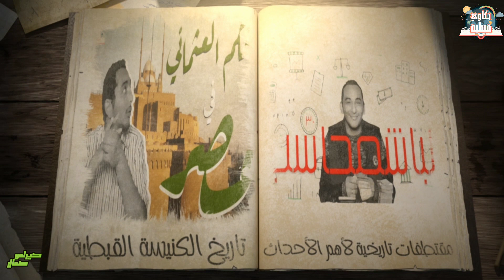اسباب الأنقسام الثاني وظهور البروتستانت فى الكنائس الخلقيدونية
فساد داخل الكنيسة الكاثوليكية من سيادة بابا روما وجهل الشعب وتفشي السيمونية وصكوك الغفران ادت لظهور حركة مارتن لوثر الاصلاحية
المراجع
يااخوتنا البروتستانت هلم نتحاجج
تاريخ المسيحية كنيسة مارجرجس سبورتنج
المسيحية والتاريخ د. اسكندر لوقا
موقع ويكيبديا
الطوائف المسيحية في العالم ومصر لماهر يونان